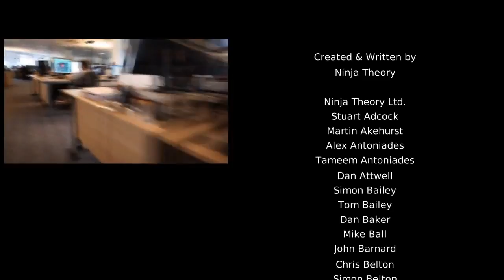DMC DEVIL MAY CRY [HD] #024 - Freiheit? - Let's Play DmC Devil May Cry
Titel : DmC Devil May Cry
Publisher: Capcom

Wenns euch gefallen hat, lasst mir nen LIKE da :D

Wenn dir das Spiel gefällt, kannst du es dir gerne selber kaufen